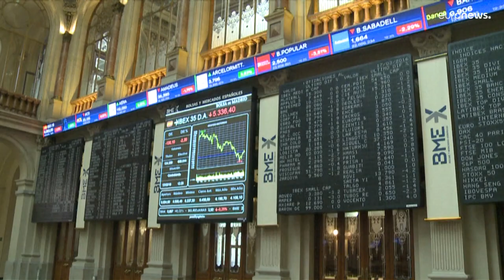Pessimimus an den Börsen: Inflationsängste drücken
Die Inflation in den USA lag im Mai bei 8,6 %, dem schlechtesten Wert seit 40 Jahren. Pessimismus bestimmt die europäischen Aktienmärkte.